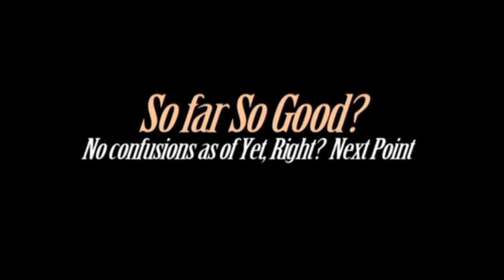The Gay Pride Deception Episode 3